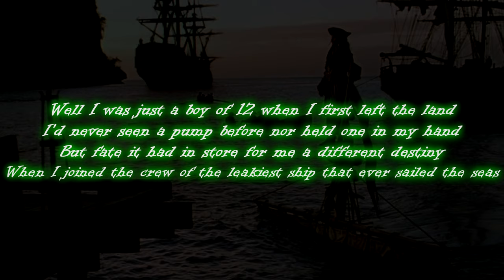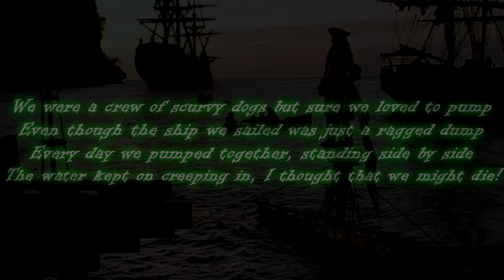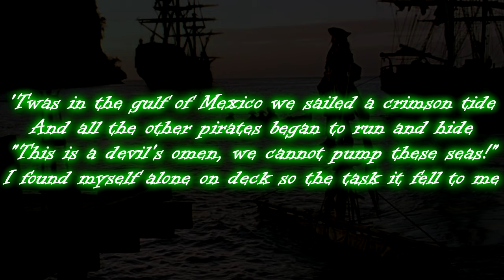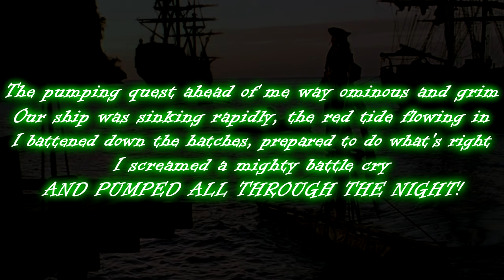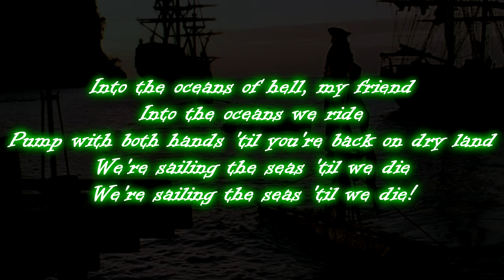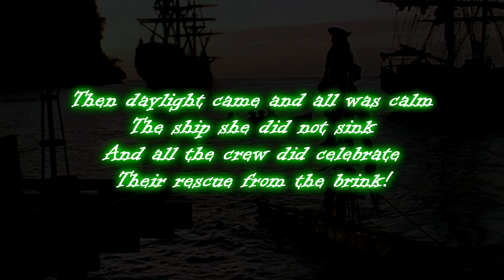Alestorm - Man the pumps (English Lyrics)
Lyric video for Alestorm - Man the pumps